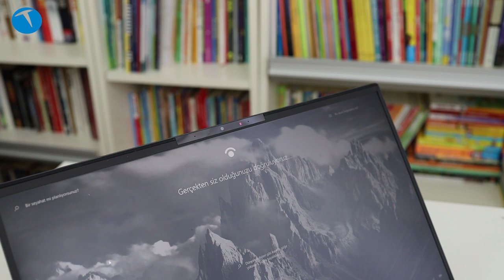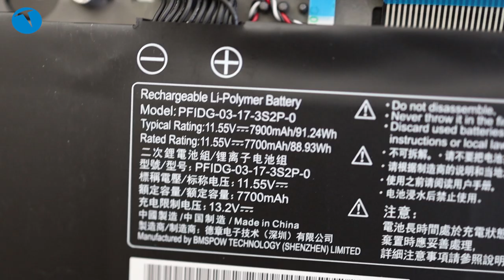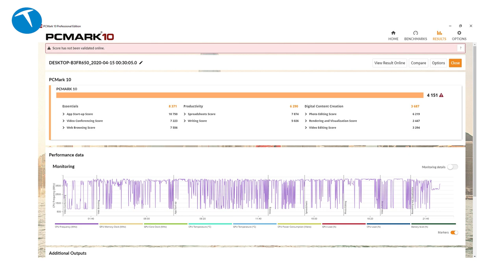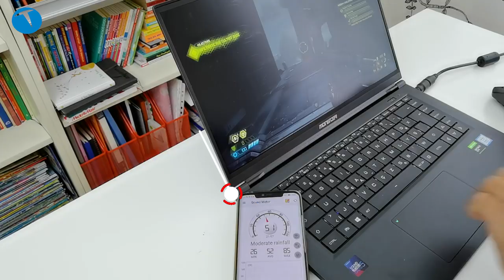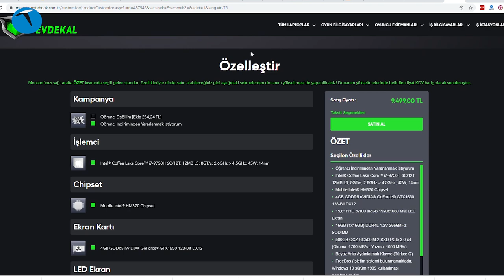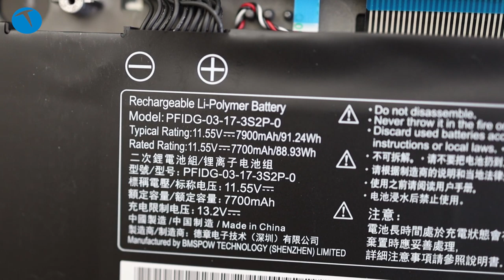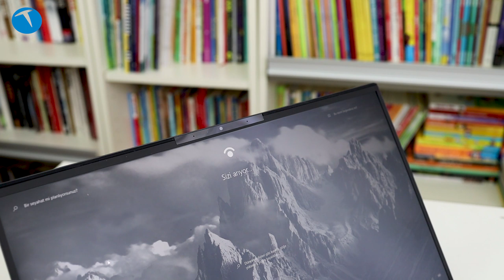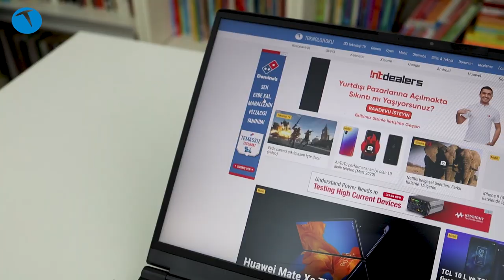Takım elbiseli canavar | Monster Huma H5 V1.2 incelemede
Bu videomuzda hem iş hem eğlence için kullanılabilecek Monster Huma H5 V1.2 dizüstü bilgisayarını enine boyuna inceliyoruz.

15.6 inç Full HD IPS mat bir ekranı bulunan bilgisayar gücünü dokuzuncu nesil Intel i7 9750H  işlemciden alıyor. Bu işlemciye 16 GB RAM ve 512 GB OCZ RC500 M.2 SSD eşlik ediyor. Windows Hello desteği bulunan bir webcam ile donatılmış olan bilgisayarda Gigabit ethernet, 2 adet USB 3.0, 1 adet USB 2.0 ve 1 adet USB Type-C portu yer alıyor.

Aydınlatmalı bir klavye ile gelen bilgisayar özellikle iş dünyasının ihtiyaçları göz önünde bulundurularak tasarlanmış. Monster Huma H5 V1.2'nin en önemli özelliklerinden biri ise 91.2 Wh gücünde devasa pili. Bu pil cihaza 7-8 saatlik bir kullanım imkanı sunuyor ki neredeyse tüm gün boyunca şarj takmadan kullanabileceğiniz anlamına geliyor.

Monster Huma H5 V1.2'yi isterseniz 32 GB RAM ve farklı depolama seçenekleri ile de almanız mümkün. Bilgisayarın üzerinde ikinci bir M.2 SSD yuvası bulunduğundan bu slotu da satın alırken kullanmanız mümkün.

Bizim test ettiğimiz sürüm standart donanımlara sahipti. İsterseniz farklı seçenekleri de Monster internet sitesinden belirleyebiliyorsunuz. Test ettiğimiz bu sürümün fiyatı biz bu videoyu yayına aldığımız tarihte 9.499 TL idi.

NOT: İncelemede sehven SSD markasının OCZ olduğu söylüyoruz. Fakat SSD olarak Samsung MZVLB512HAJQ var.  O yüzden Benchmark değeri de yüksek çıkıyor. Bunu düzeltelim.

Monster Huma H5 V1.2

15,6" FHD yüzde 100 sRGB 1920x1080 Mat LED Ekran
Dokuzuncu nesil Intel Coffee Lake Core i7-9750H işlemci
16GB (1x16GB) DDR4L 1.2V 2666MHz SODIMM RAM
4GB GDDR5 nVIDIA GeForce GTX1650 128-Bit DX12 ekran kartı
500GB Samsung M.2 SSD PCIe 3.0 x4 (Okuma: 1700 MB/s - Yazma: 1600 MB/s)
İkinci M.2 SSD portu
FreeDos işletim sistemi
Beyaz Arka Aydınlatmalı Klavye (Türkçe Q)
HD Kamera (Windows Hello desteği var)
Intel Dual Band Wireless-AC 9560, 2x2 AC
Bluetooth 5.0 M.2 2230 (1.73 Gbps)
2x 2W Hoparlör
SOUND BLASTER Cinema 5
MicroSD Kart Okuyucu
Gigabit Ethernet
1x USB 2.0 Portu
2x USB 3.1 Gen1 Portu (Type-A)
1x USB 3.1 Gen1 Portu (Type-C)
1x HDMI Portu (HDCP desteği)
1x 2-in-1 Audio Jack (Kulaklık - Mikrofon Çıkışı)
1.6 Kg ağırlık
6 Hücreli Li-Polymer Pil (3S2P 7900mAh / 91.2WH)
9.499 TL